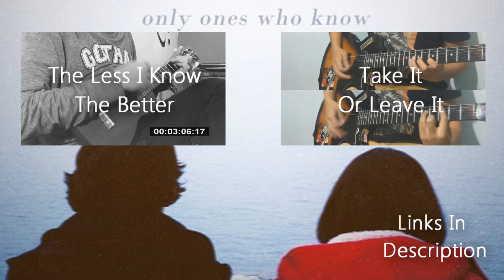Arctic Monkeys - Only Ones Who Know ▲▲▲ (ukulele cover)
What are you doing here? Likes are up ლ(0_0ლ).